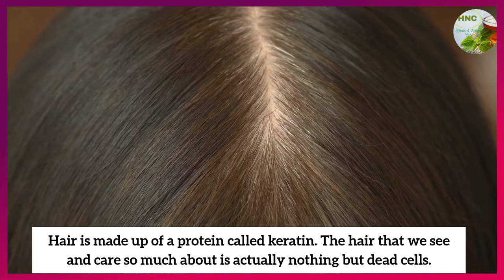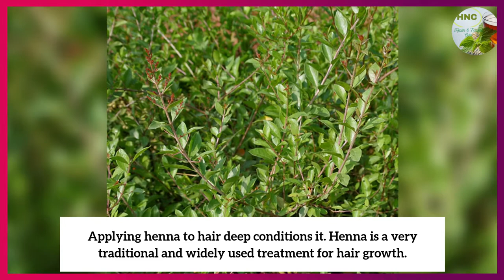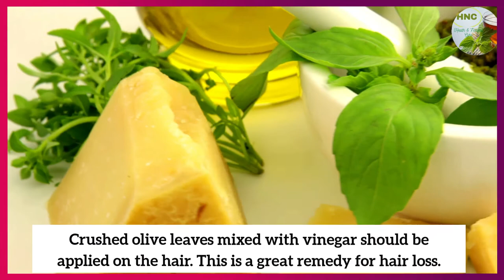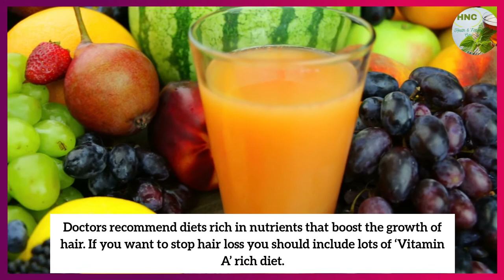Natural Hair Remedies | Quick Tips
The best thing about using herbs for hair growth is that there are no side effects associated with them like the drugs that are available in the market. If you have Lifeless hair, it can be made better with many natural remedies

Some Proven Natural Weight Loss Products

Dr. Nicole Apelian Talking about Forgotten Power of Plants

Must Read
A Keto Diet Meal Plan That Will Help You Lose Weight in 30 Days

You may use our content under Creative Common BY-SA terms. You must provide our attribution along with our Name and YouTube channel URL